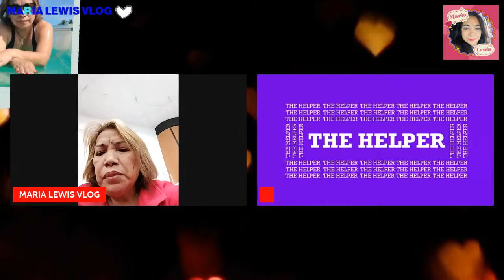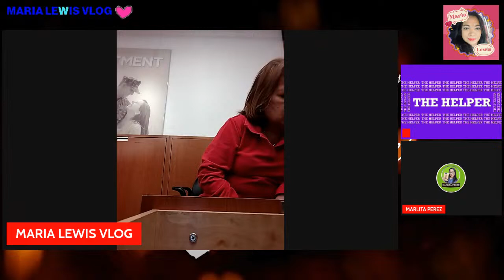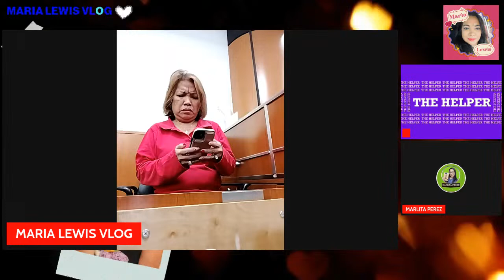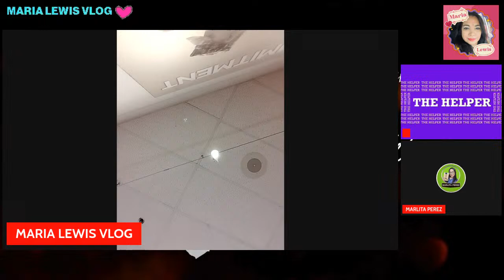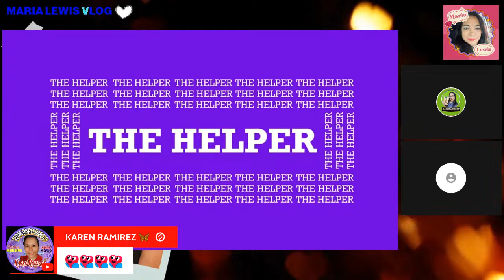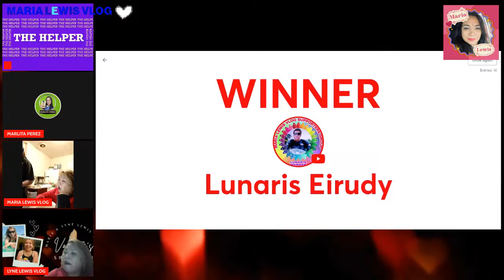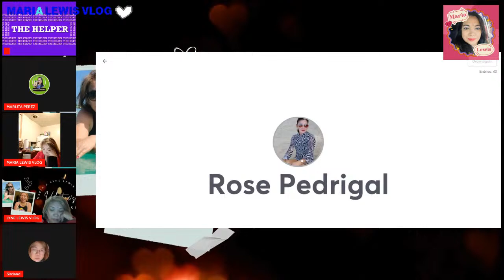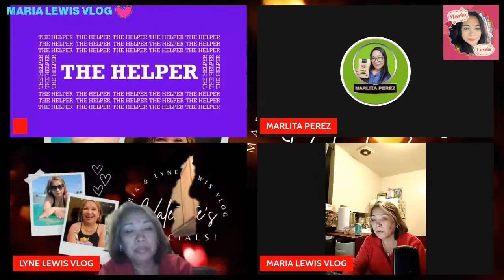LYNE LEWIS VLOG VALENTINE DAY WARRIORS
Thanks for you're love and support to our loving Warriors